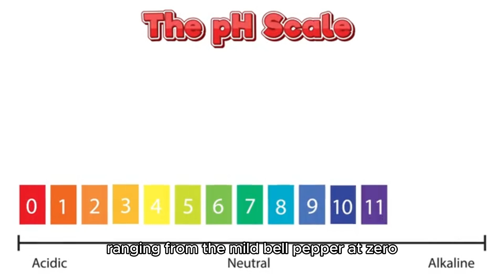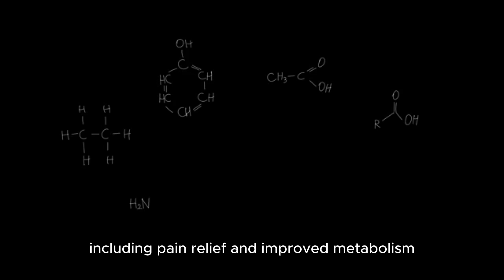The Vibrant World of Peppers and Their Surprising Benefits